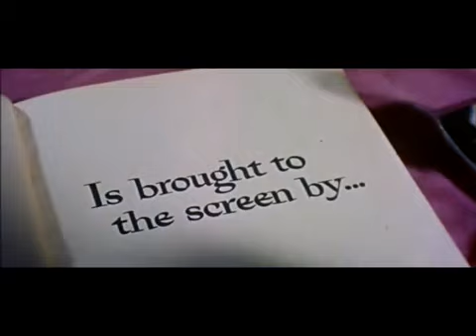The Fall of the House of Usher Movie Trailer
Vincent Price stars in this classic Horror. Watch movies for free online at Movie Powder.

Animated film based on Edgar Allan Poe's short story "The Fall of the House of Usher". Narrated by Sir Christopher Lee. Directed by Raúl García. Produced by Melusine Productions, R&R Communicatio.

Check out this trailer for the Vincent Price masterpiece The Fall of the House of Usher. You can buy the Vincent Price collection here at: Get ready.

This is Edgar Allan Poe´s Tale "The Fall of the House of Usher" animated with subtitles. It has been adapted from Poe´s original story and, therefore, much more shorter.